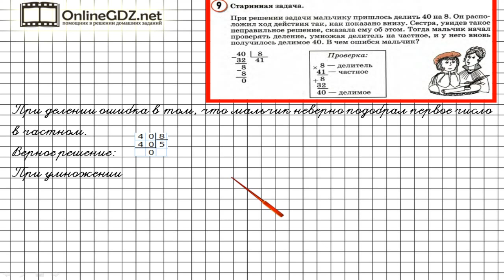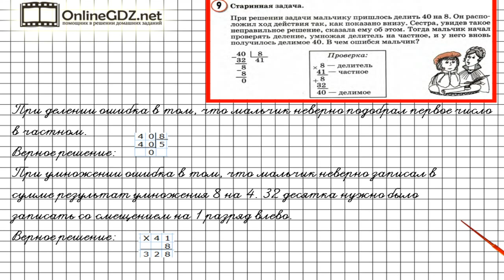Урок 26 Задание 9 – ГДЗ по математике 4 класс (Петерсон Л.Г.) Часть 2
В данном номере решаем старинную задачу.